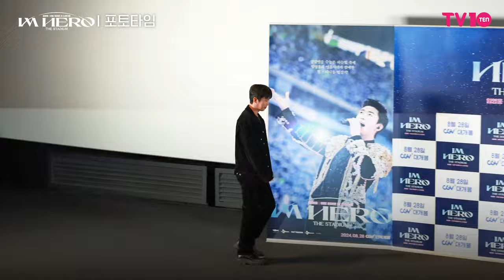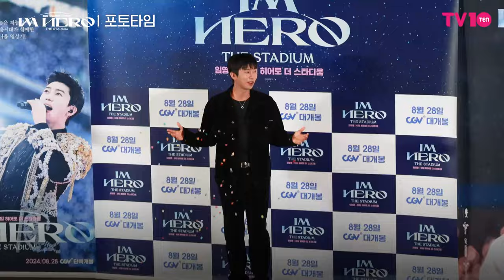[4K] 임영웅 ’영웅시대의 선물같은 존재 히어로의 포토타임 🎀 ’ | 영화 ‘임영웅I아임 히어로 더 스타디움’ 언론시사회 포토타임